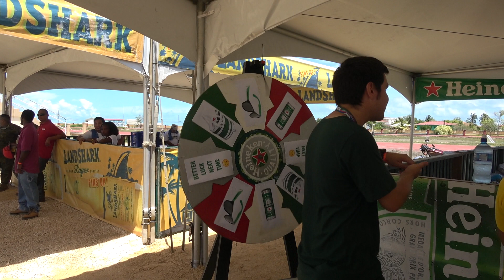Expo Bowen and Bowen